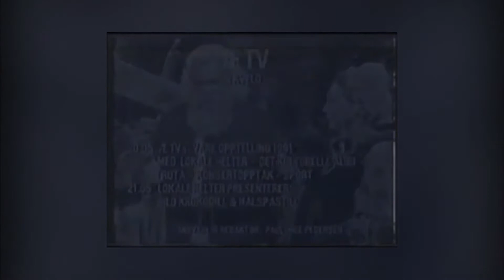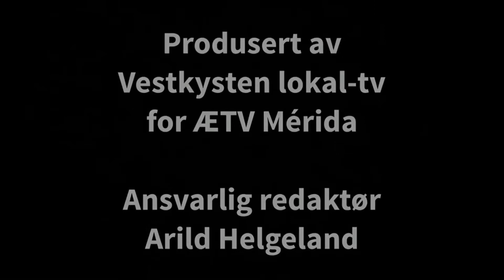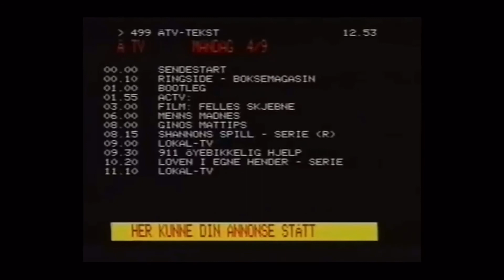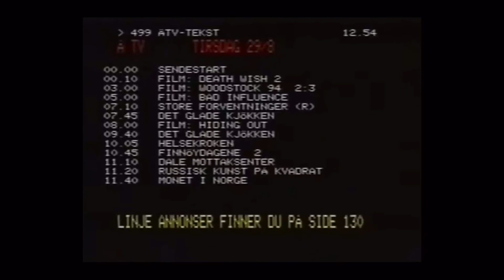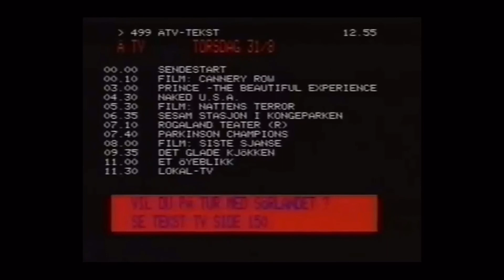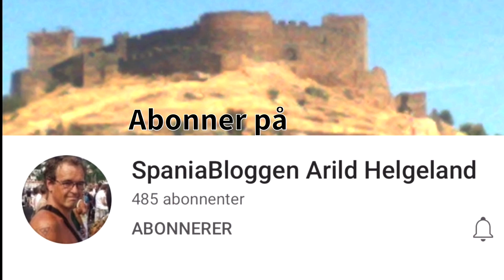Værblogg 26.12.2021, 11:00 Merida: overcast 13°C. Vind: SØ/2 m/s.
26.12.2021, 11:00 Merida: overcast 13°C. Vind: SØ/2 m/s.